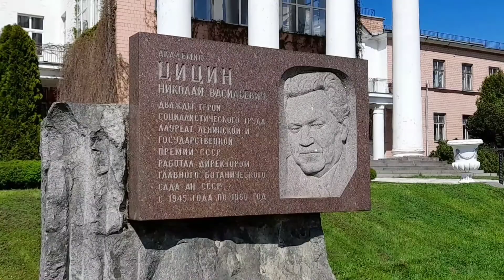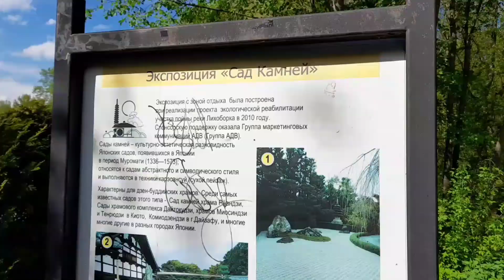Прогулка по Москве/ Ботанический сад/ Оранжереи/ Японский сад